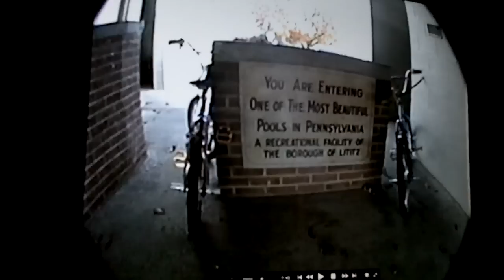For the love of America